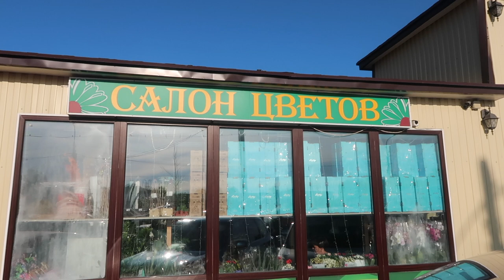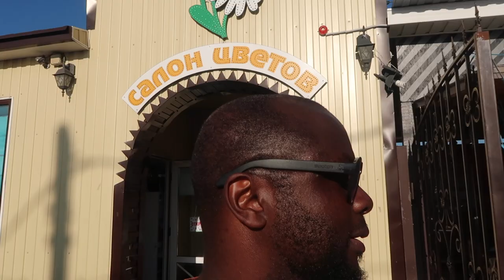GEORGY KAVKAZ | HOW TO ROAST KAVKAZ SHASHLIK | SHASHLIK CAUCASIAN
GEORGY KAVKAZ inspired me to create this video as am a fan of kavkaz shalik , kebab or pork in the caucasian(kavkaz) Russian style. The necessary technics, ingredients, and procedures needed.

Would love to read your thoughts and comments

▶️Hello my dearest YouTube friends

►My name is Ralf and I have an undeniable passion for travel and storytelling. This channel is about travel, lifestyle, festivals, places in Russia and around the world.I share videos on my rich experience with your recommendations

►If you aren't into my contents please simply sharing with other social media outlets will make a massive difference in its growth.